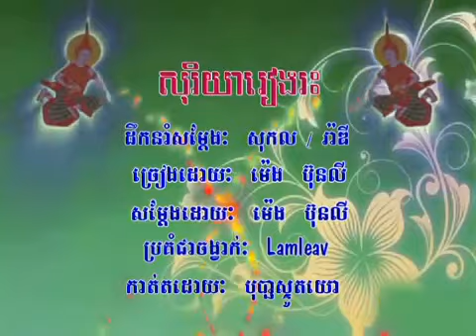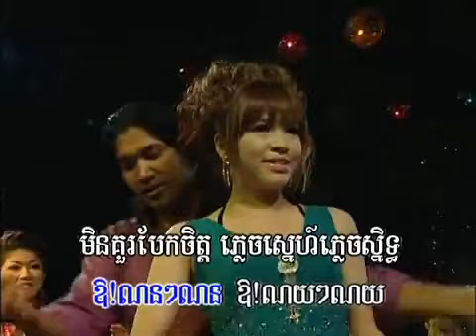សូរិយារៀងរះ (ឡាំលាវ ) - ម៉េង ប៊ុនលី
Bopha 94 Soriya Reang Reas lam liev sung by Meng Bunly